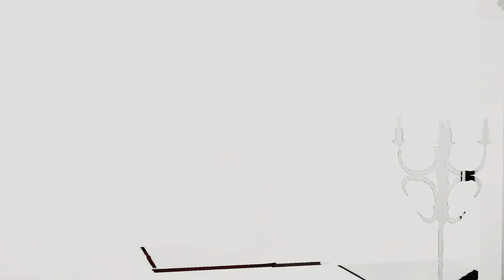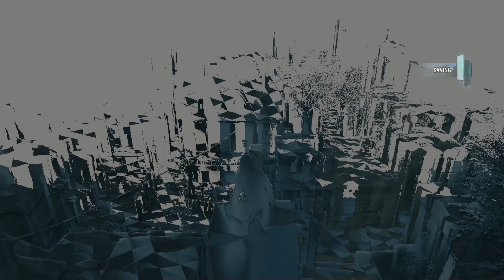Assassin's Creed Unity Sequence 4 - Part 4 - La Touche and le Roi des Thunes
Assassin's Creed Unity Walkthrough Gameplay Part 4 includes Sequence 1 Mission 1: Memories of Versailles of the Single Player Story for PS4, Xbox One and PC. This Assassin's Creed Unity (AC Unity) Gameplay Walkthrough will include a Review, all Sequences, Memories and Story Missions along with DLC, Parkour, Weapons, Armor, Bosses and all of the Single Player including Ending.